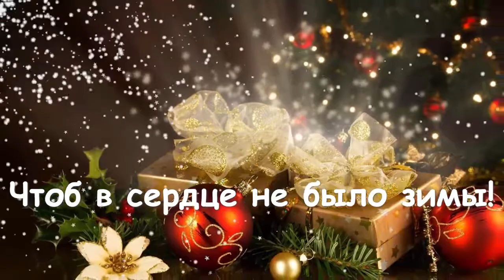🎄 С наступающим Новым 2021 годом 🎄 Поздравление с Новым Годом 2021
С наступающим Новым 2021 годом
Желаю в этот Новый год
Поменьше грусти и забот,
Побольше счастья и добра,
Улыбок, нежности, тепла!
Чтоб были верными друзья
И очень дружною семья,
Чтоб каждый день удачным был,
И чтоб на всё хватало сил!
Ну а ещё пусть Новый год
Побольше денег принесёт,
Здоровья, мира и любви,
Чтоб в сердце не было зимы!